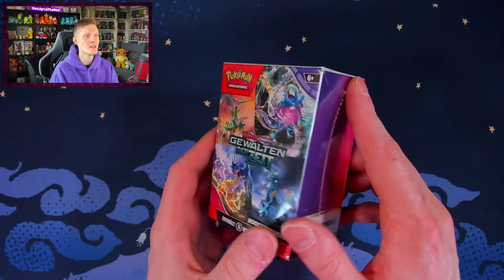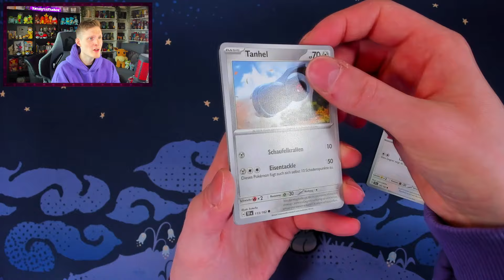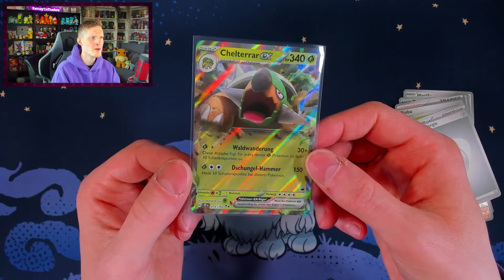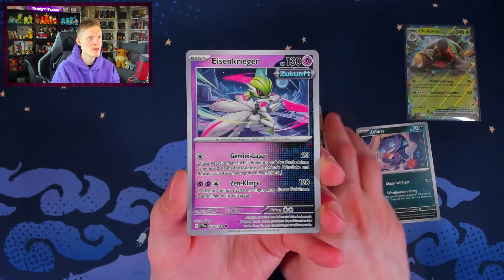NIE WIEDER DISPLAYS?! 🤩Pokémon Gewalten der Zeit Boosterbundle OPENING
Nebst zahlreicher Pokémonkarten sealed Produkte wie Top Trainer Boxen, Displays oder Kollektionen gibt es auch die Boosterbundles mit je 6 Boosterpacks der neusten Erweiterung, welche wir diesmal aus dem TCG Set Gewalten der Zeit öffnen!